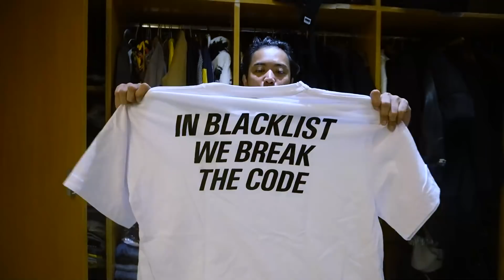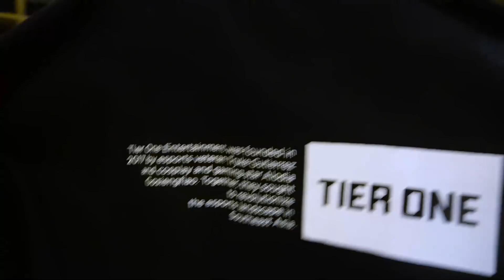Walk-in closet tour | WIP 176